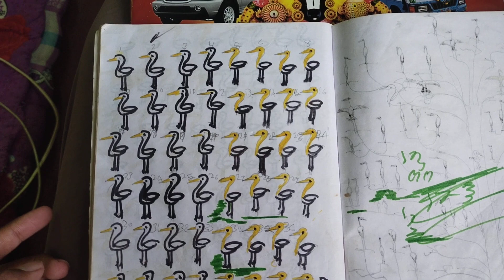நான் பென்சில்லி வரைந்த ஓவியங்கள் 2023